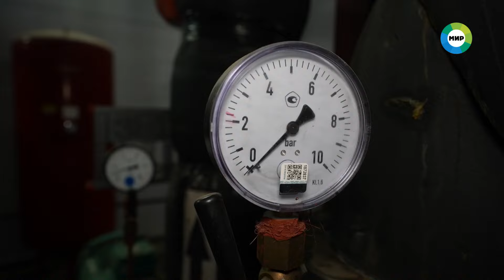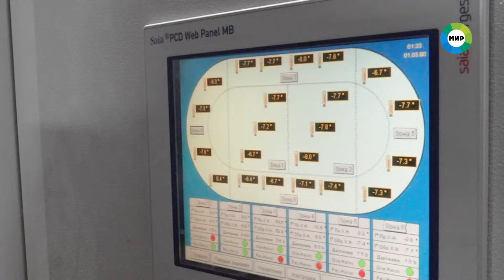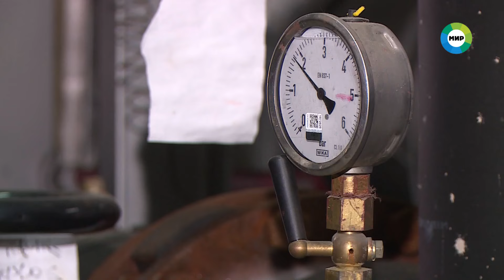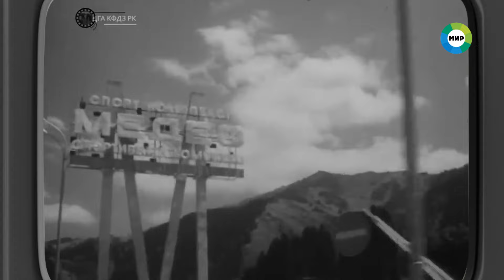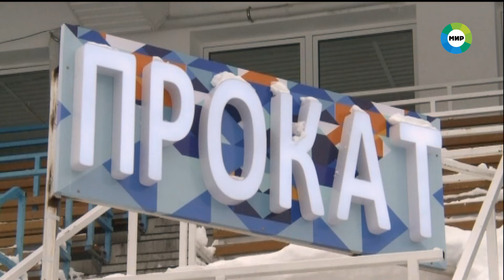«Рожденные в СССР». Высокогорный каток "Медеу"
1691 метр над уровнем моря. Самое большое ледовое поле в мире – недалеко от Алматы. Когда-то в этих местах была кумысолечебница, а в 1949-м году здесь решили открыть «фабрику спортивных рекордов».

До 50-х годов советские спортсмены-конькобежцы не занимали призовых мест на Олимпийских играх и на Чемпионатах мира. Но после открытия катка "Медеу", уже 2 февраля 1952 года советская конькобежка Софья Кондакова установила на нем первый мировой рекорд.

Поначалу лед на "Медеу" был естественный. В 1972-м году на его месте построили современный спорткомплекс, который вскоре вошел в государственный список памятников истории и культуры.

Спортсмены не раз говорили, что здесь – самый быстрый лед.

«Лед словно сам выталкивает тебя на прыжок», – отмечала трехкратная олимпийская чемпионка Ирина Роднина.

Как появилось название этого места? И как простая ледовая коробка для зимнего отдыха местных жителей превратилась в профессиональный и живописнейший ледовый каток мирового уровня?

Смотрите в программе «Рожденные в СССР».